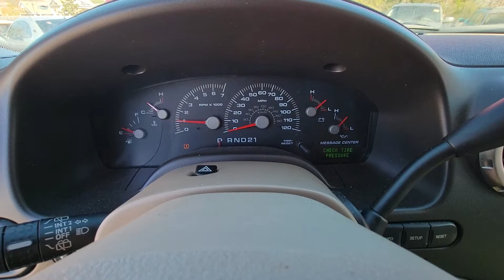Red 2004 Ford Expedition 5.4l Eddie Bauer pre-purchase inspection engine area video by karcheckz